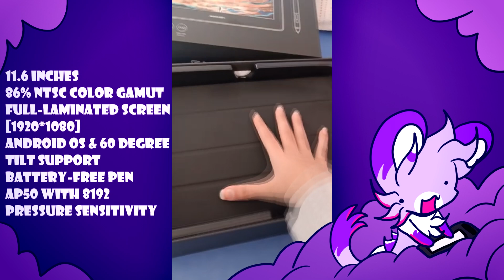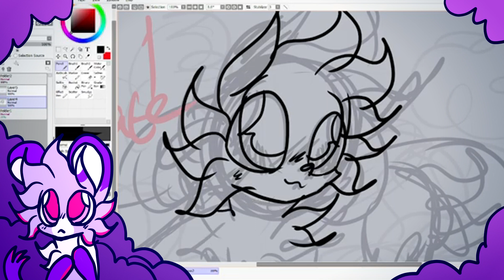-insanity- eevee eeveelutions REANIMATED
𝗗𝗢 𝗡𝗢𝗧 𝗛𝗘𝗔𝗩𝗜𝗟𝗬 𝗥𝗘𝗙𝗙𝗘𝗥𝗘𝗡𝗖𝗘 𝗠𝗬 𝗣𝗔𝗥𝗧 𝗜𝗙 𝗬𝗢𝗨 𝗔𝗥𝗘 𝗜𝗡 𝗔𝗡𝗢𝗧𝗛𝗘𝗥 𝗜𝗡𝗦𝗔𝗡𝗜𝗧𝗬 𝗘𝗘𝗩𝗘𝗘 𝗥𝗘𝗔𝗡𝗜𝗠𝗔𝗧𝗘𝗗 𝗣𝗔𝗥𝗧.
I don't give permission to use my part as a reference since it's to reanimate the old animation, not to reanimate parts already made, if you do that I will take it as a tracing.
Anyone doing this really sucks

+[REVIEW  - GAOMON PD1220]
Yeah! I reanimated a small part of the song with Umbreon, UMM Yea first time editing a video like this so I can take critism if I'm too loud or I didn't speak properly
...And yes this is a Review for Gaomon PD1220, thank you for sending me over the tablet!! They said I could be honest so I decided to go ahead with the offer, Someone I know will be using it.

Animation 0:07
Comparison 0:23
Tablet Review 0:30
Testing tablet out 1:18
Bird 2:25

29th November - Amazon Sale [CYBER MONDAY]
★GAOMON PD1220 , 11.6''  Drawing Monitor:
--(Terra Red)US/CA
--(Charcoal Grey)US/CA

OTHER GAOMON TABLETS :
★GAOMON PD1161 , 11.6''  Drawing Monitor:
--Deal Price : 169.99USD
--Black Friday 7-Day Deal ,Nov 23th-29th, 2020

★GAOMON M10K 2018 , 10- inch Graphic Tablet :
--Deal Price : 50.99USD
--7-Day Deal ,Nov 23th-29th, 2020

★GAOMON M10K PRO , 10- inch Graphic Tablet :
--Deal Price : 59.49USD

-end-

SPEED PAINT = its kinda corrupted but ill post the final image when its out
here = not out yet

i was going to do a 'how i animate' video which is what that speed paint thumbnail was, but I might do that at a future date instead since the script would've taken too long.

// Extra //

I animated this song as an amv awhile ago, here it is=

// Credits //

SONG:
Insanity - Miki & Kaito [Vocaloid]
+ GENSHIN IMPACT OTS [yes i love this game, albedo give me albedo!!]

For Digital-Tiger_Tord MAP [IT IS CLOSED SORRY] ! The original version was made by MONSTER 627

Umbreon owned by Pokemon
Darktail by Warrior cats
I own all art and animations, I also own the characters Zeruk, Wander, Tokol and Kyia shown in video. [This has a preview for my original animation meme coming soon with Wander as the main]